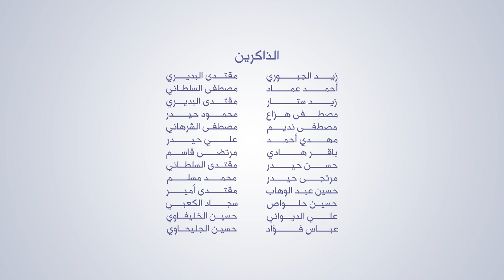(عصر القبورية )شور مهدوي || انصارك تنادي || الشبل: احمد العرداوي || كلمات: ام زيد المالكي